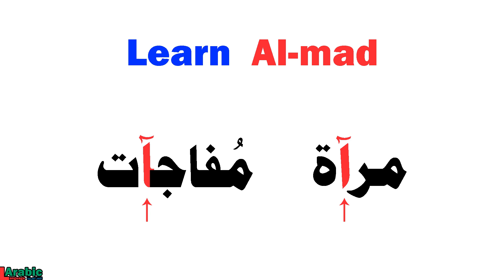How to read Arabic - Steps into reading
Learning to read Arabic is the first step into learning the language.

Quick steps of how to reading Arabic